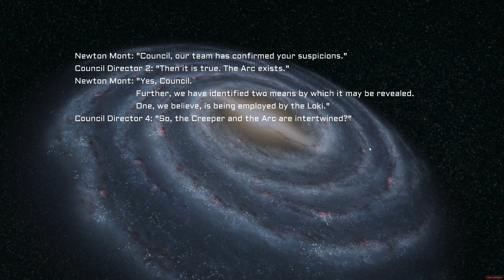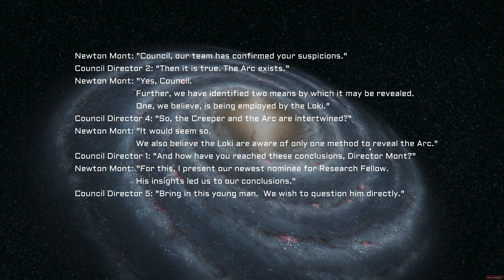Creeper World 3, Episode 0010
Playing Creeper World 3